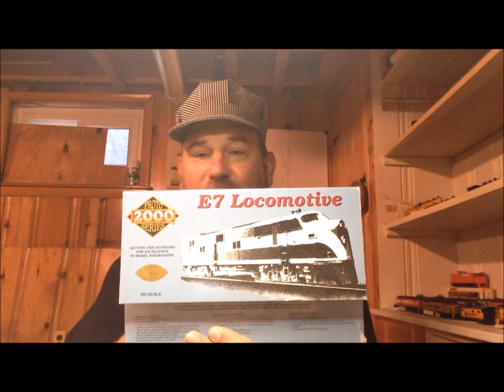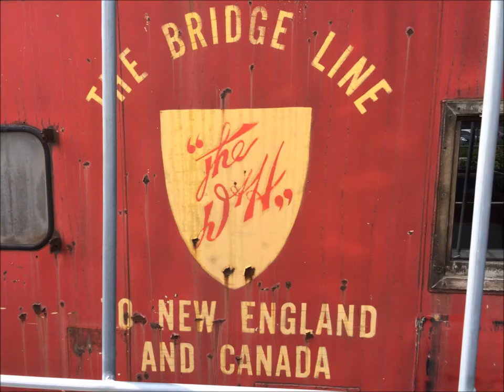Boeville & Newtown, Vlog #17, 8/12/16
New locomotive, Layout update and a train ride on the Cooperstown & Charlotte Valley RR